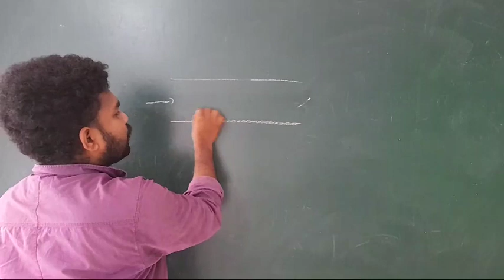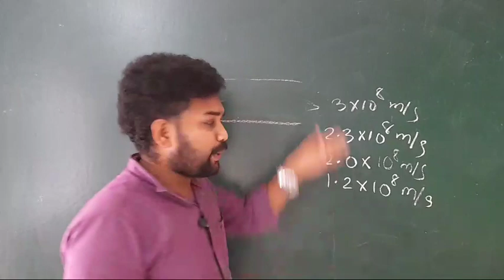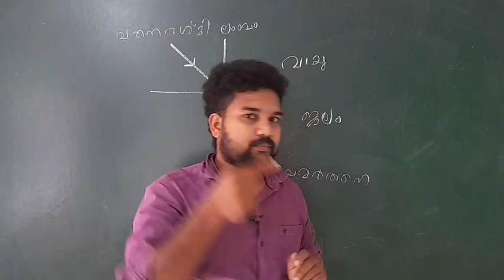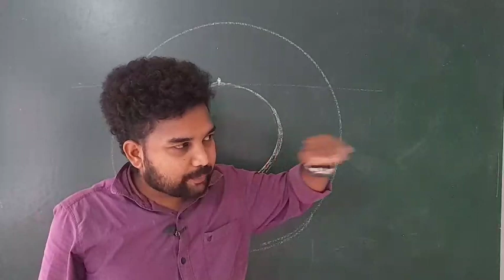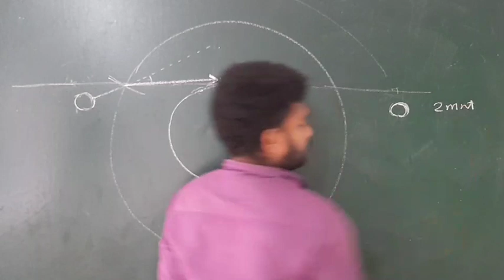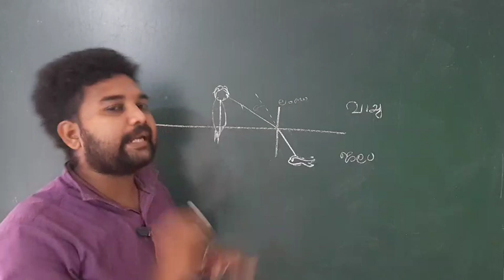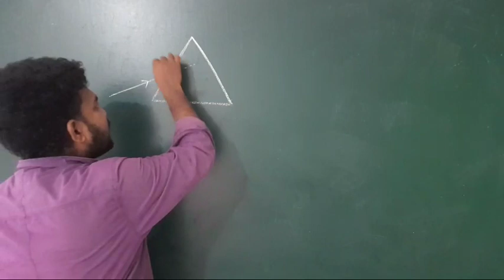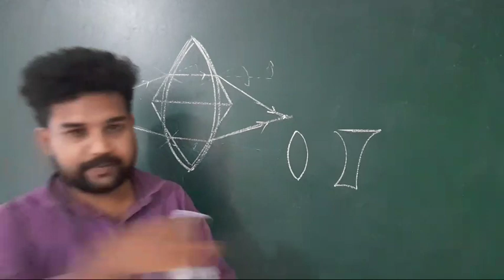അപവർത്തനം(Refraction) ഉണ്ടാവാൻ കാരണം എന്ത്?????